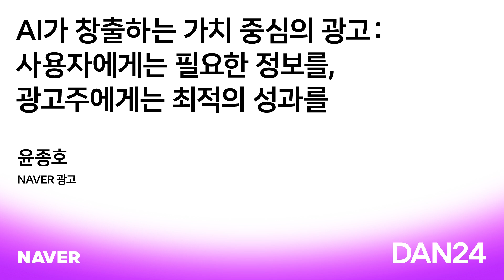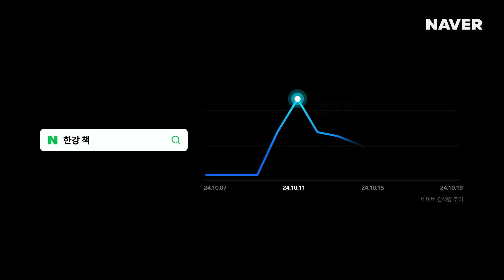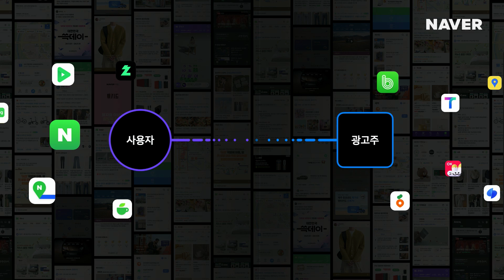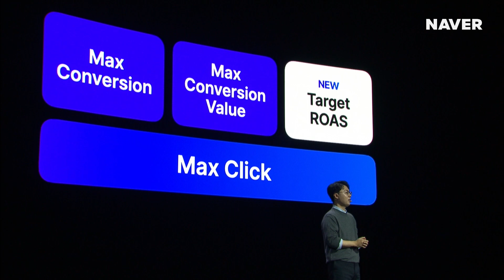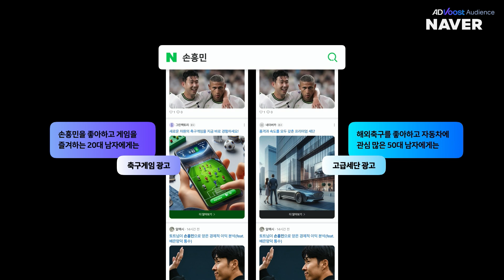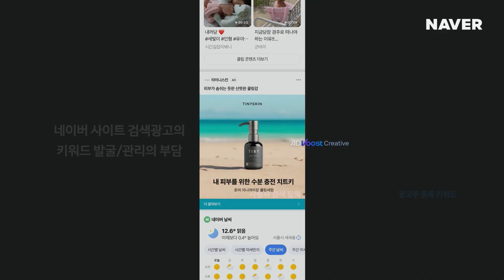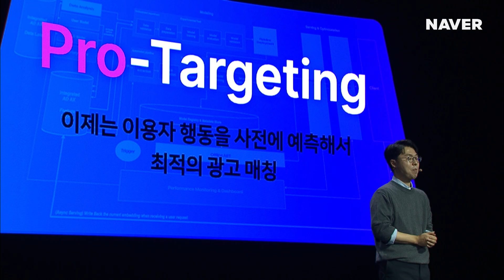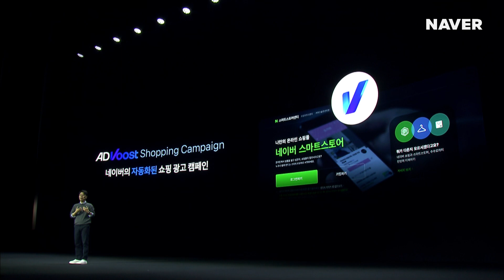[DAN 24][KEYNOTE 04] AI가 창출하는 가치 중심의 광고: 사용자에게는 필요한 정보를, 광고주에게는 최적의 성과를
DAN 24 KEYNOTE 04
AI가 창출하는 가치 중심의 광고:
사용자에게는 필요한 정보를, 광고주에게는 최적의 성과를

AI 기술 기반으로 네이버 광고 플랫폼이 만들어갈 변화와 혁신에 대해 소개합니다.